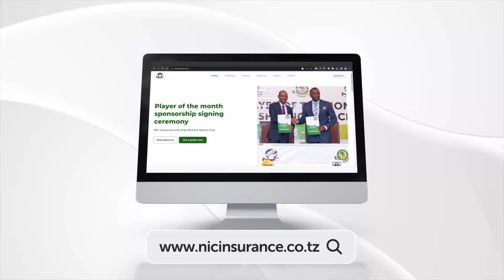WAZIRI MKUU AWATAKA WATAALAMU WACHUNGUZE SABABU ni NINI MPAKA MLIMA KUSHUKA na KUSABABISHA MAAFA